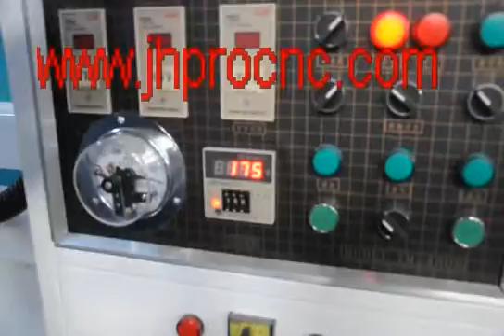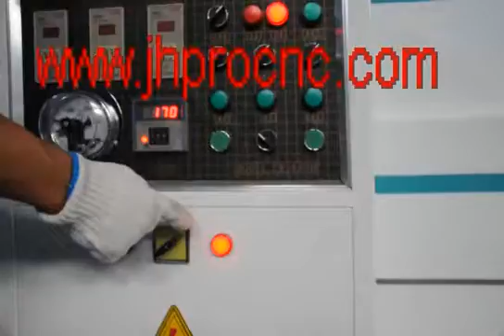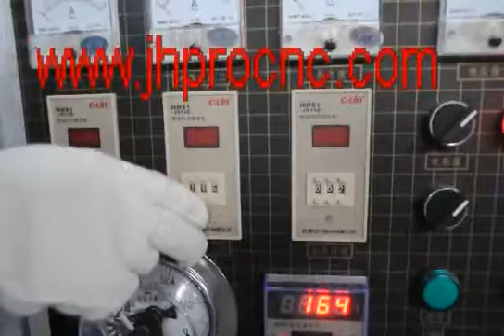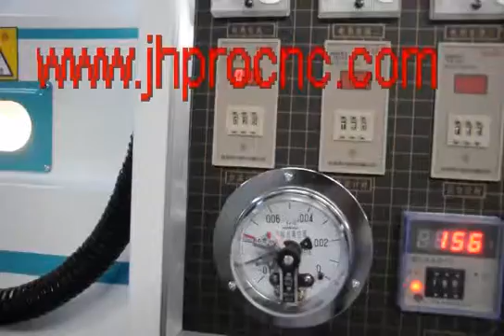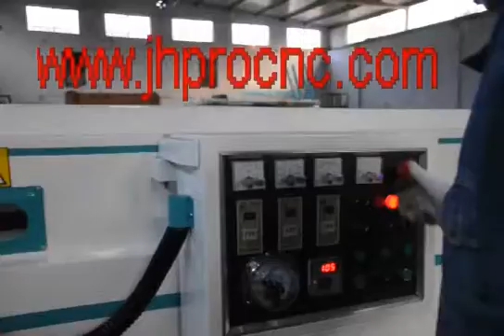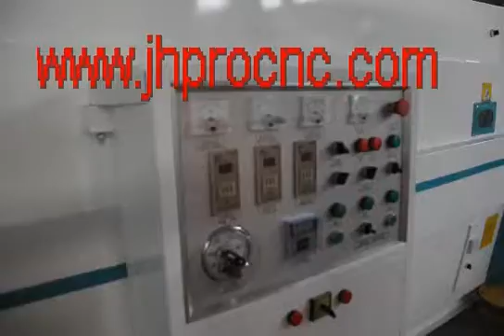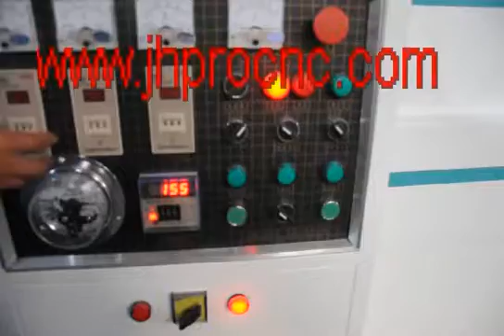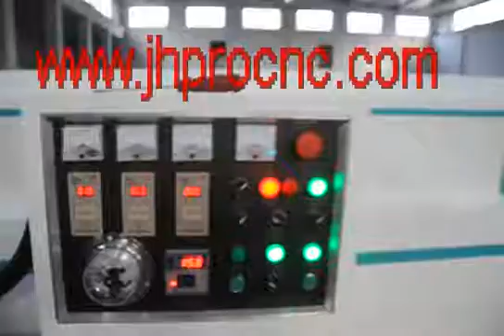fully automatic vacuum membrane press